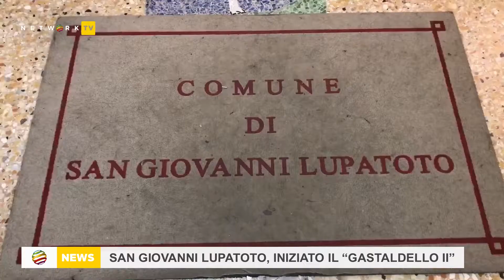San Giovanni Lupatoto, parte il Gastaldello II: «Ci attendono sfide importantissime»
È iniziato ufficialmente ieri sera il secondo mandato del sindaco Attilio Gastaldello a San Giovanni Lupatoto. Il giuramento e il discorso inaugurale.